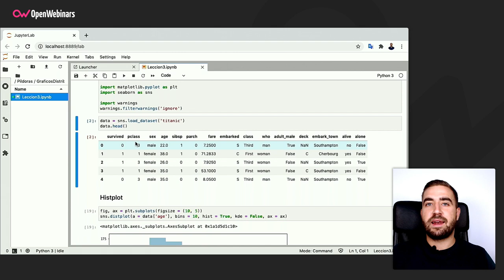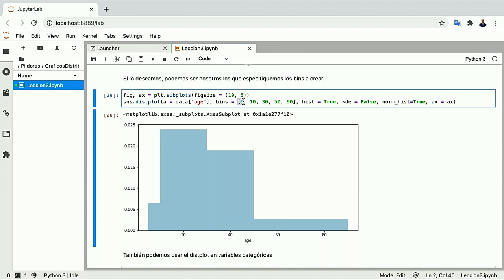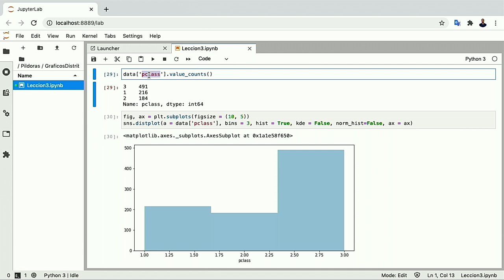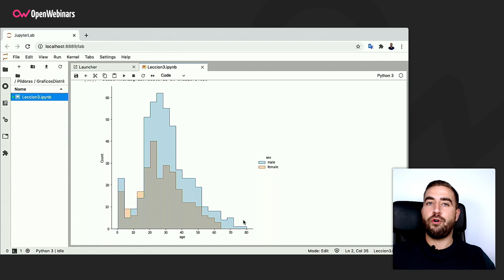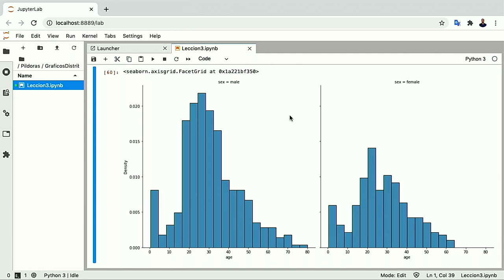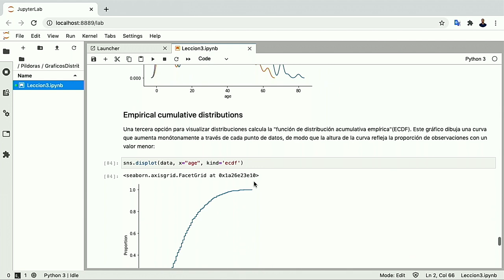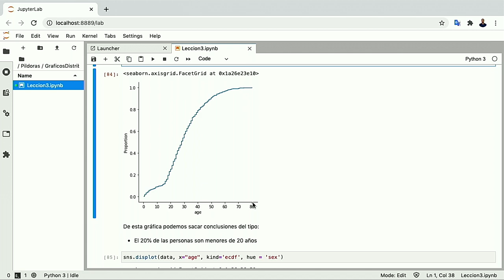Distribuciones con Seaborn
Seguimos hablando sobre la visualización de datos con Python, pero en este caso sobre la algunos de los gráficos de distribución que podemos crear empleando la librería Seaborn.